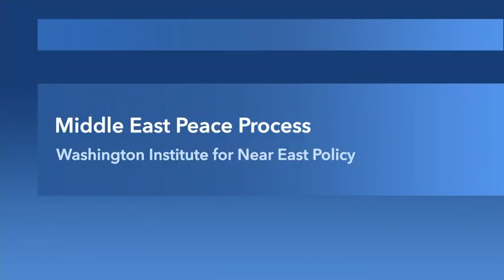Jared Kushner On Middle East Policy at the 2019 Soref Symposium Dinner May 2 2019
Jared Kushner, senior adviser to President Donald Trump, sat down to discuss the administration’s Middle East peace efforts during The Washington Institute for Near East Policy’s 2019 Soref Symposium dinner. Without disclosing specific details, he talked about the process and approach to drafting the peace plan, as well as his hope that it would be a viable solution for both the Israelis an Palestinians.